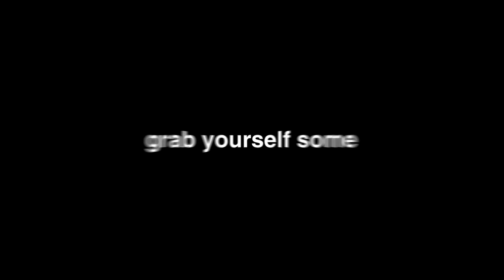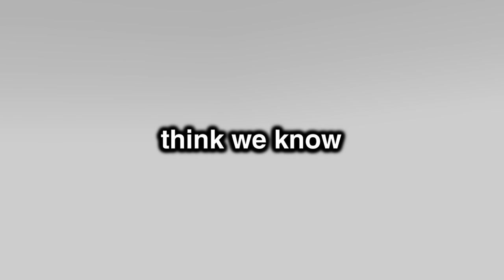Forcing Her to PICK A PORTAL in Minecraft...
Forcing Her to PICK A PORTAL in Minecraft... w/ Doni Bobes - Minecraft